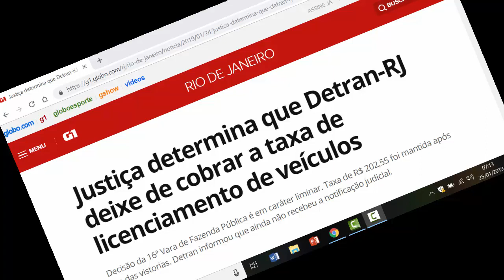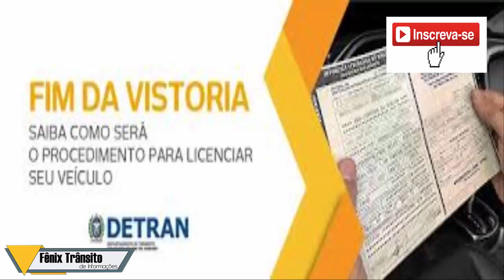JUSTIÇA SUSPENDE TAXA DE LICENCIAMENTO DE R$ 202,55 DO DETRAN DO RIO DE JANEIRO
Este vídeo mostra: JUSTIÇA SUSPENDE TAXA DE LICENCIAMENTO DE R$ 202,55 DO DETRAN DO RIO DE JANEIRO.

Com informações de G1.com e imagens retiradas da Internet.